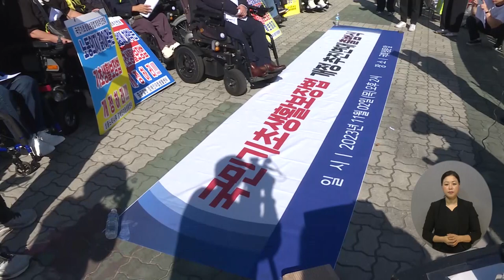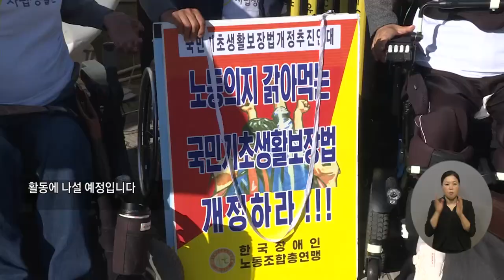복지TV뉴스24 _ 국민기초생활보장법개정추진연대 “장애인 노동권 보장하라” / 2023.11.08